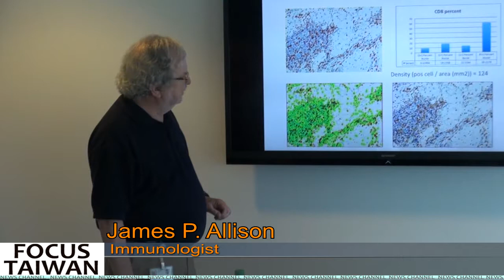2014 Tang Prize Laureate in Biopharmaceutical Science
2014 Tang Prize in Biopharmaceutical Sciences awards to James P. Allison and Tasuku Honjo For the discoveries of CTLA-4 and PD-1 as immune inhibitory molecules that led to their applications in cancer immunotherapy